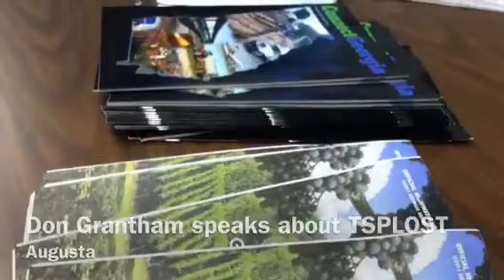Grantham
6/26/12 10:54 PM